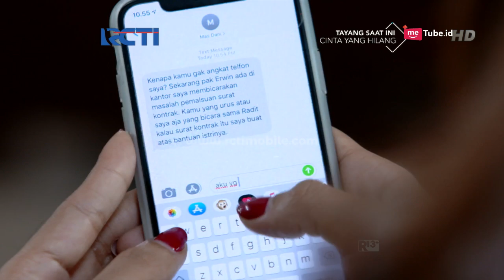CINTA YANG HILANG - Sangat Hebat Prilaku Yuda [9 NOVEMBER 2018]